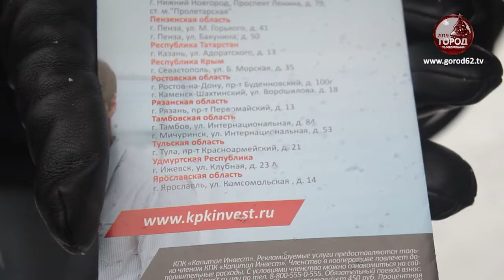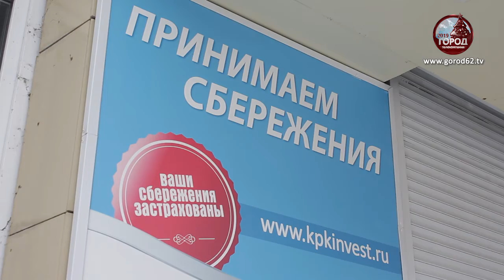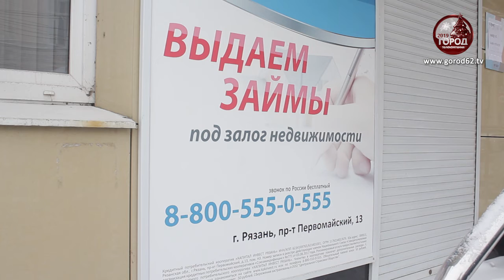Вложились в никуда